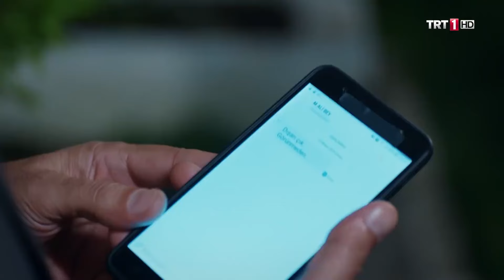Mustafa Ali'nin Eli Ayağı Birbirine Dolandı I @KalkGidelimTRT 24.Bölüm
Kalk Gidelim 24. Bölüm Özet:

Seyfettin, Meryem'in kendisine verdiği yeni süt çiftliğinin çok değerli bir yer olduğunu öğrendikten sonra vicdan yapmaya başlar. Mustafa Ali ise, Meryem'in kendilerini zarara uğrattığı için hakları olduğunu düşünüp Seyfettin'i ikna etmeye çalışır. Canberk organik diye pastörize paket sütleri spor salonu sahibine sattığı için yakalanmıştır. Salon sahibi Canberk'e haddini bildirecekken devreye amcaoğulları Halim ve Samim girer.

Sevda ile Nurcan müştemilata geçtikten sonra müştemilatı ve önündeki bahçeyi güzelleştirmek için kolları sıvar. Kocalarından ahşap bahçe mobilyası istemişlerdir tabi Seyfettin plastik masa sandalye aldığından evde bir curcunanın kopması kaçınılmazdır. üstüne bir de akşam yemeğini bahçede mangal yapıp yiyeceklerdir. Sevda Seyfettin'e kendisini Nurcan'a karşı mahcup etmemesi için güzel bir barbekü almasını ister. Seyfettin yine Sevda'yı sinir edecek bir mangalla gelmeyi başarır. Seyfettin ve Mustafa Ali mangal yakmanın ince telaşına ve didişmesine düşerken, Şakir diğer tarafta Dudu'ya aldığı sıfır model kırmızı arabayla Veli ile Duru'yu kıskandırmaya devam eder. Veli'nin hiç beklenmedik Rusya'ya gitme kararı sadece Duru'yu değil, Şakir ve Dudu'yu da şok edecektir.